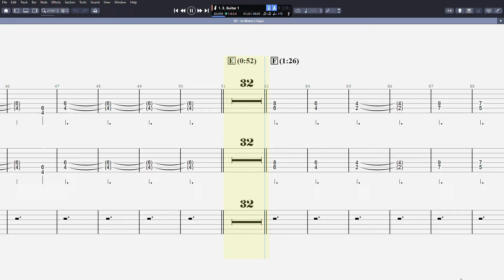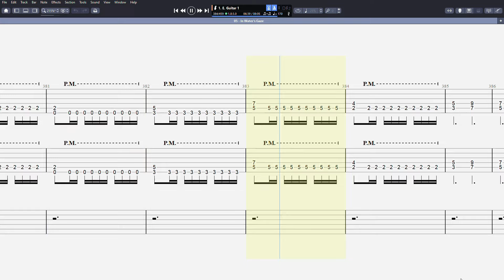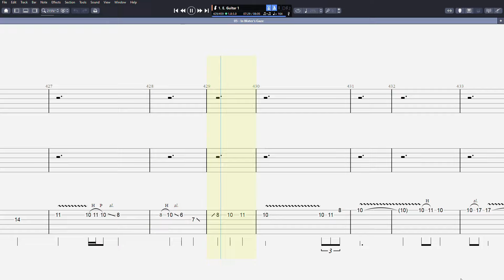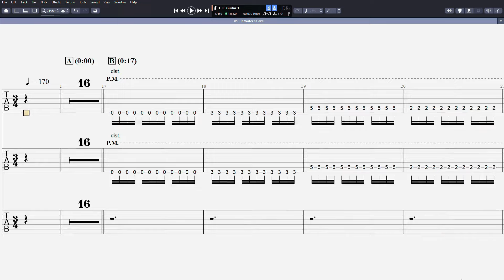[TAB] Galneryus - In Water's Gaze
Tuning: D♯ (E♭) Standard